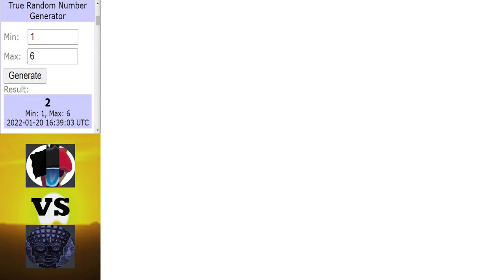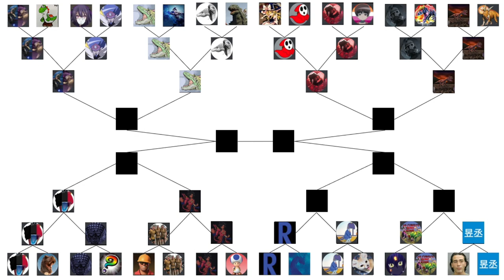Dinosaur King | 1000 Subs Tournament | Last 16 Round | Part 3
Hope you enjoy these upcoming matches.

Intro ► 0:00 - 0:41
LPGozzzi vs MolochHorridus ► 0:42 - 10:08
Pilk vs XenoSlickGoku ► 10:09 - 17:22
Outtro ► 17:23 - 18:27